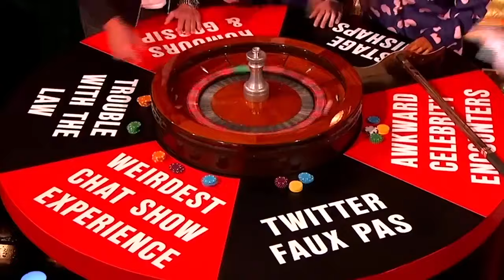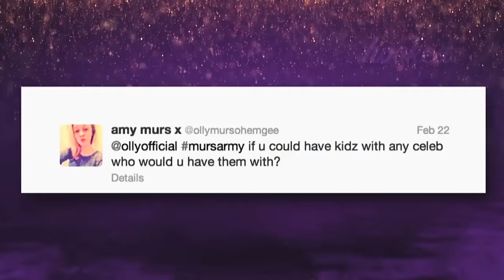Inappropriate and Embarrassing moments of Celebs caught on Live TV